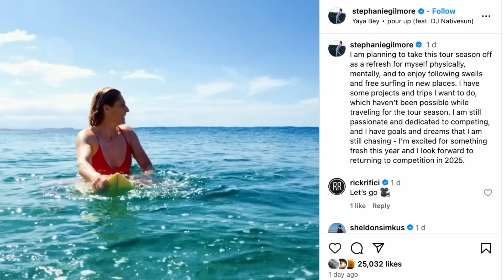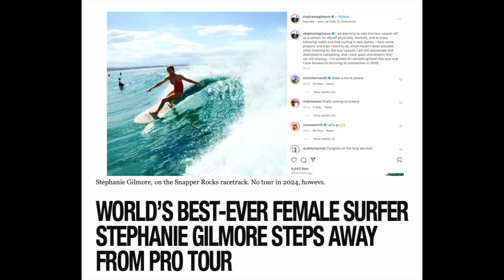Chas Smith reacts to Carissa Moore and Stephanie Gilmore quitting tour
So many tears and I told you so’s after pro surfing’s most endearing icons, Carissa Moore and Stephanie Gilmore, quit the tour within three days of each other.

Carissa, who is thirty-one, said she wanted to see what life looked like "outside the jersey."

Stephanie Gilmore followed the five-time champ Carissa Moore into the sunset telling her almost one-million Instagram fans that she'd be back in 2025, although no one believes she'll be tour surfing in her thirty-eighth year.

Carissa surfs her last WSL event Pipe but will defend her Olympic title at Teahupoo in July.

And while all that was going on, Lisa Andersen was quietly exited from Roxy with the reclusive world champ Martin Potter breaking his five-year silence to slam the decision.

Said Pottz, “I saw this coming years ago, why do you think I disappeared from something we helped build. Surfing or should I say pro surfing is dead. So sad.”

Between 1996 and 2006, Lisa Andersen’s golden years, Roxy grew from 20 mill to 650 mill in sales.

Now, Chas Smith very angry.